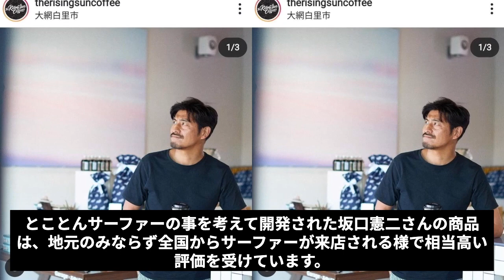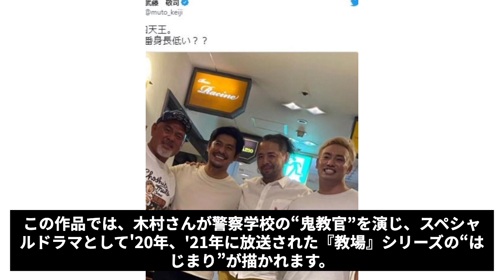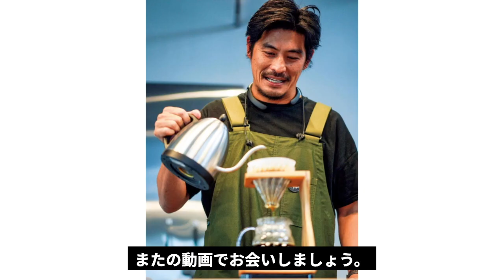坂口憲二の無期限活動休止の理由や歩行困難になった難病の正体がやばすぎる！歴代彼女の豪華さに一同驚愕！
ジャパンタレントNEWSの世界にようこそ！
このチャンネルは日本の芸能情報をお届けします！
それではごゆっくりと！